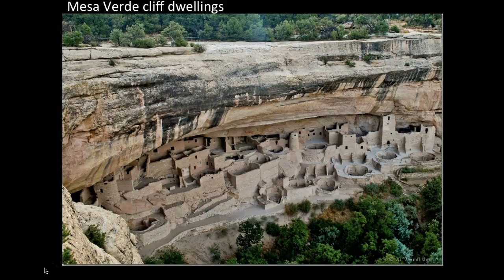Mesa Verde Cliff Dwellings